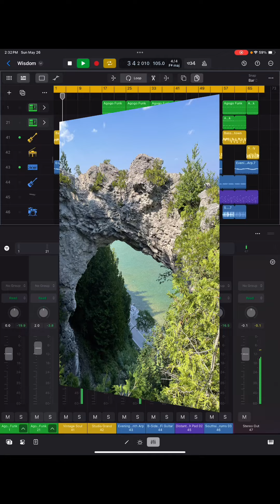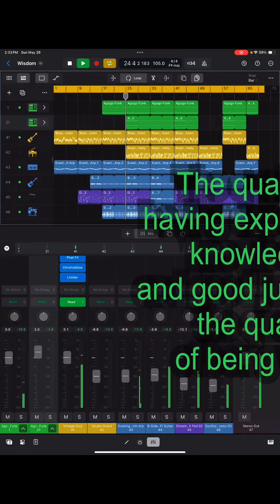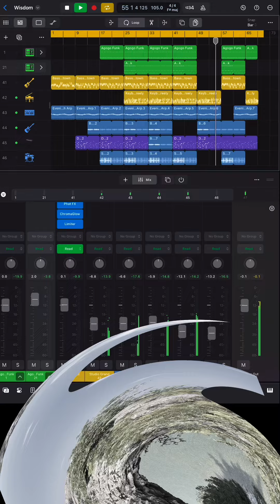“Wisdom” is the title | Performed with Logic Pro and Lumafusion